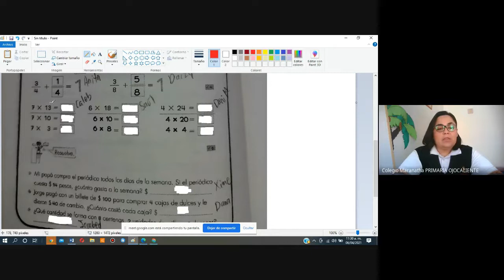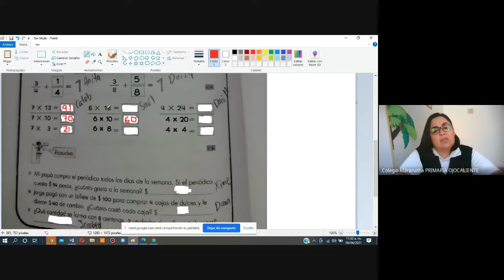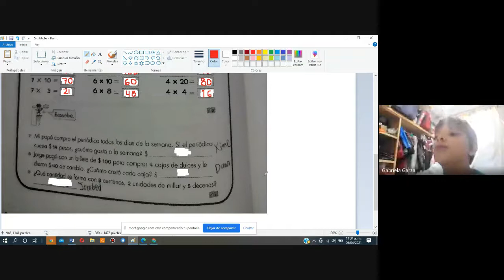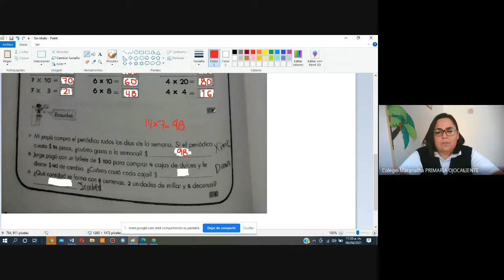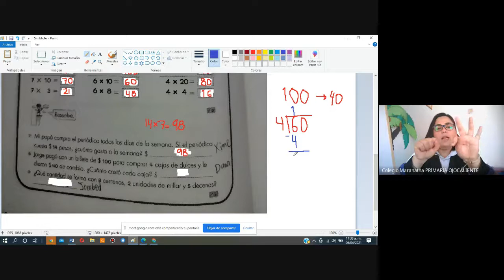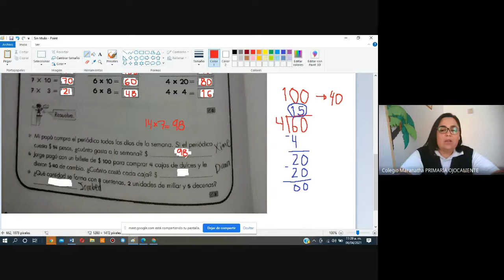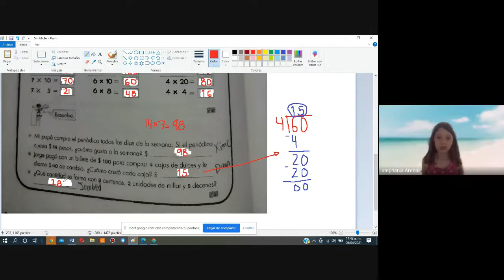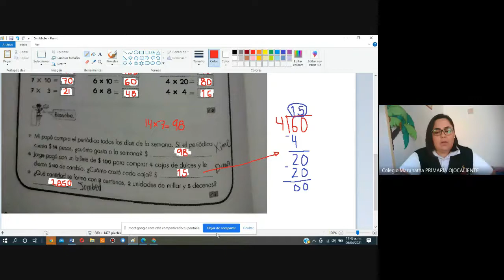CLASE DE ESPAÑOL DEL DÍA DE HOY 6 DE ABRIL